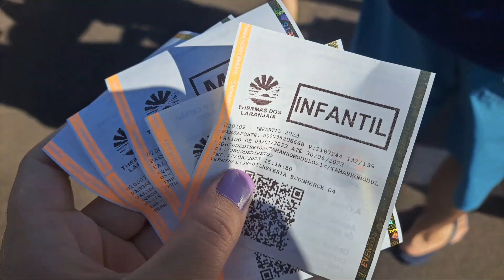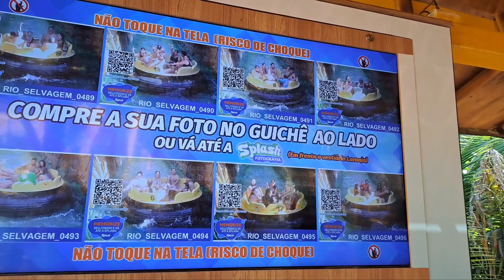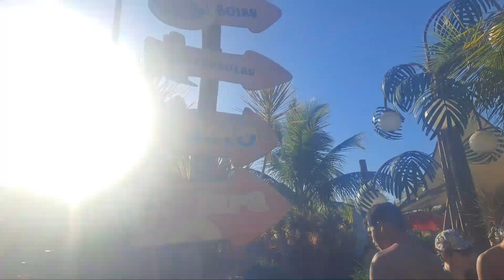VLOG THERMAS DOS LARANJAIS EM OLIMPIA -SP/ FOMOS NA MONTANHA RUSSA ÁQUATICA 🛝🎢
Boa noite td bem com vcs mais uma aventura e gravamos td para vcs conheceram o park junto com agente espero que gostem deixe um comentário e seu like para nos sabemos que vc gostou fomos na montanha russa bora lá conferir thermasdoslaranjais park piscina thermas olimpia thermasdoslaranjasolimpias maiorparqurdaAmericalatina montanharussa montanharussaaquatica canal disney essa é a parte um tem a parte dois em breve